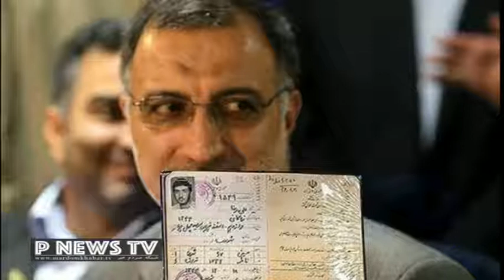کارنامه کاری علیرضا زاکانی در یک نگاه